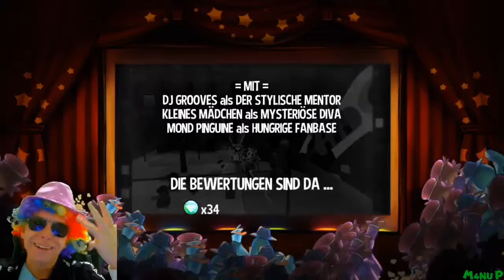Die PAPARAZZI-FALLE! 🎩 A Hat in Time #09 [GER]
Let's Play A Hat in Time #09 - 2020
[Deutsch | Greenscreen | 720P | 30FPS]

Name des Spiels: A Hat in Time
Studio: Gears for Breakfast
Publisher: Humble Bundle
Erstveröffentlichung: 5. Oktober 2017
Plattform: Nintendo Switch
Genre: Jump 'n' Run, Adventure